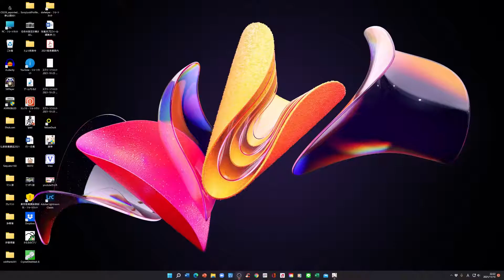原神＃２ 超初心者のゆっくり実況（ リサ / 南風の獅子の神殿 ) ゲーム実況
癒しのメンバー限定の動画、ライブ配信、オンライン交流会をなどなど！
癒されたい、癒したい人待っています( *´艸｀)

どうも初めまして枝廣慶樹と申します。私は広島県福山市にある崇興寺の住職を務めております。このチャンネルは「仏教を楽しく面白く」をテーマに多くの方に仏縁にであって欲しいと願い開設しました。ご意見・ご要望・ご質問などございましたら、是非コメントからお寄せ下さい！